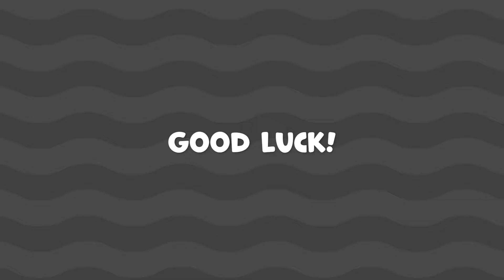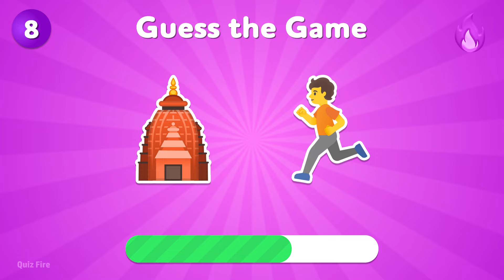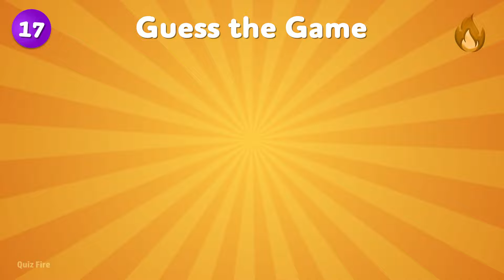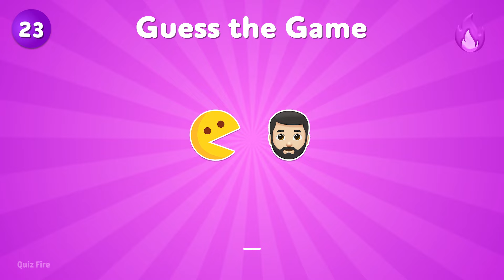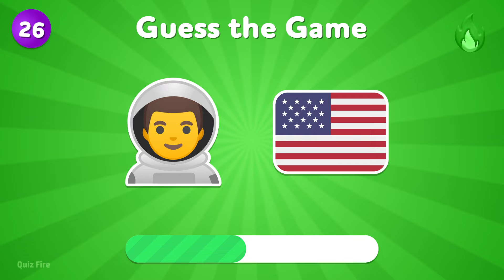Guess the Game by Emoji 🎮🕹️ Emoji Game Quiz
Can you guess the game by emoji? We've included 30 different games and you've 10 seconds for each to answer correctly. Hope you enjoy watching the quiz.